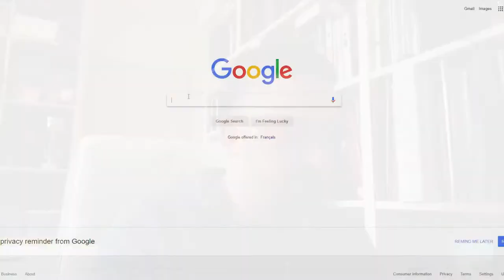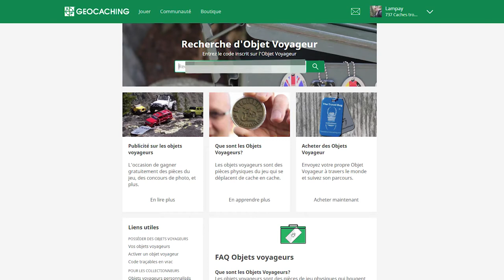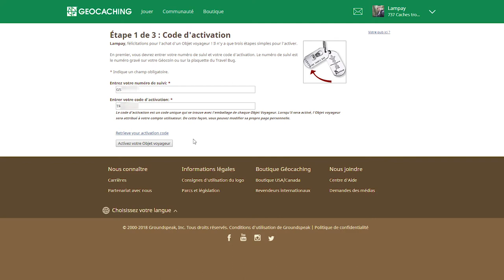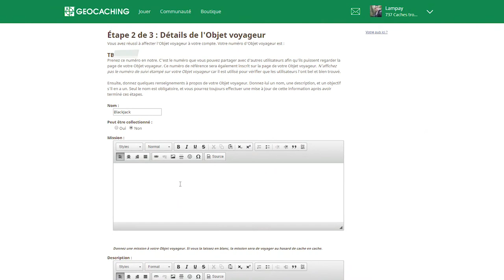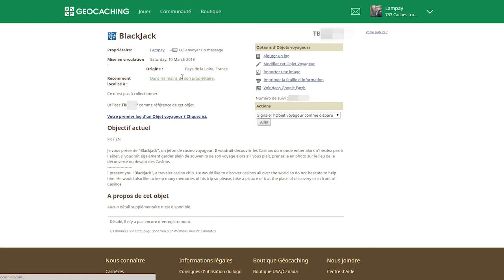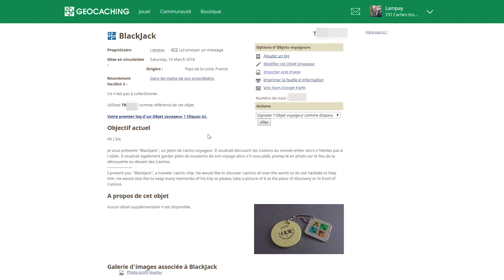Les tutos Geocaching 9 - Comment activer un Travel Bug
Grâce à ces vidéos, vous serez rapidement en mesure de sortir et de commencer à Geocacher  avec de bonnes bases.

Bonne fabrication et Géo-amitié à tous !!!